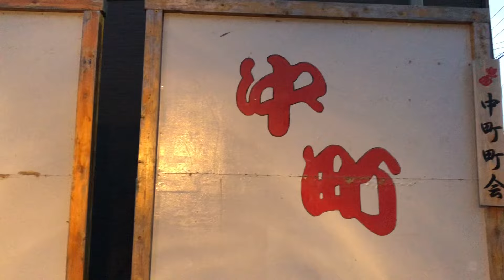岸和田だんじり祭り🌈春木中町🥵何でこんなに暑いのか。気持ち悪い入道雲。2024.8.22。